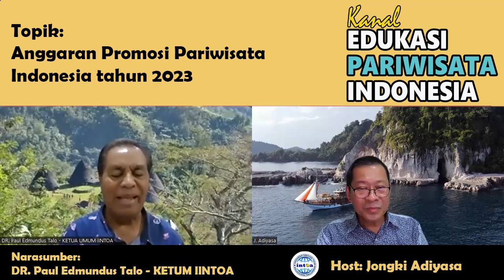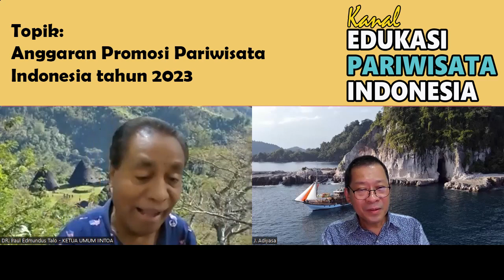Apakah Salah, Anggaran Promosi Pariwisata Indonesia Dipangkas? (PPI75 Promosi Sesi 2/3)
Ft. Umberto Cadamuro - COO Inbound Pacto Indonesia,
Ft. Norberto Rodriguez - General Manager BPW Come2Indonesia
Ft. DR. Paul Edmundus Talo – Ketua Umum IINTOA

Mengikuti pameran Pariwisata Internasional pada dasarnya peran terbesar adalah pemerintah entah melalui Kementerian Pariwisata atau melalui Kedutaan besar untuk mempromosikan destinasi wisata, apakah demikian?

Salam IINTOA,
Salam Pariwisata Indonesia Maju!!!